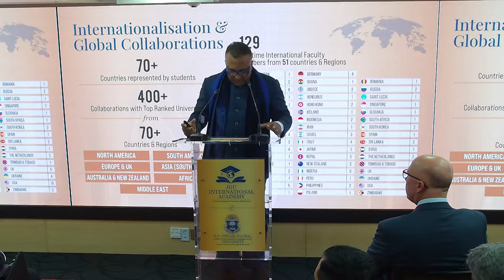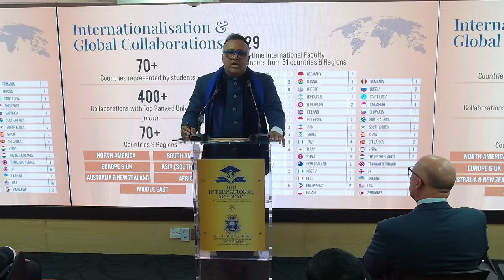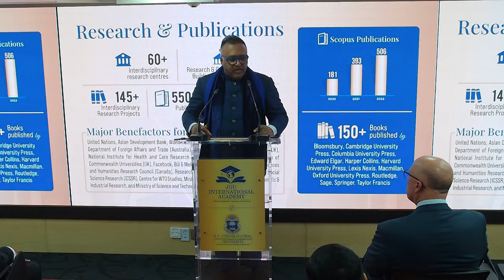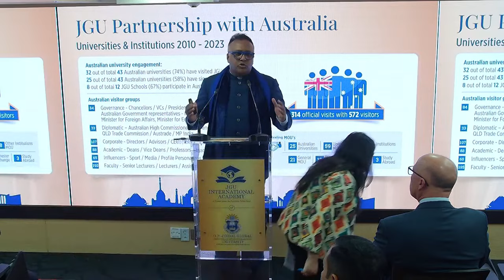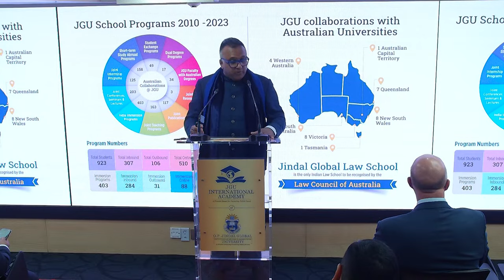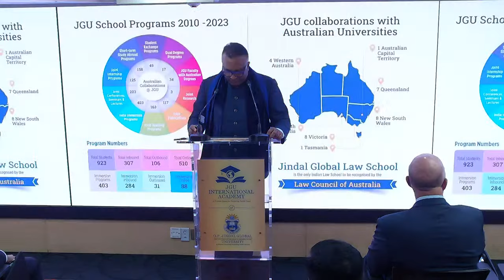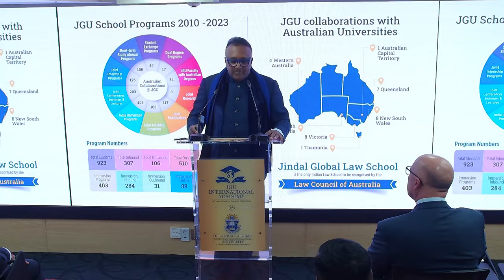Distinguished Public Lecture by Hon'ble Mr. Peter Dutton organized by CIAS.